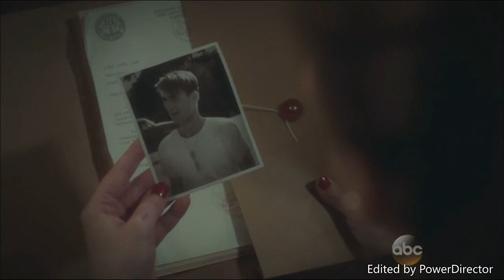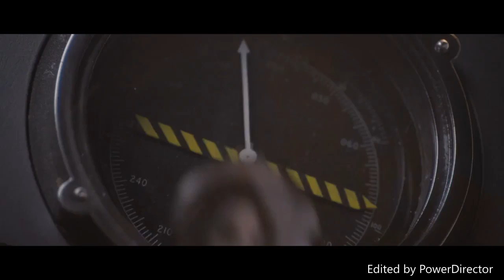steve and peggy- Thousand years captain america civil war (Steggy) Marvel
Thousand years by Christina perri